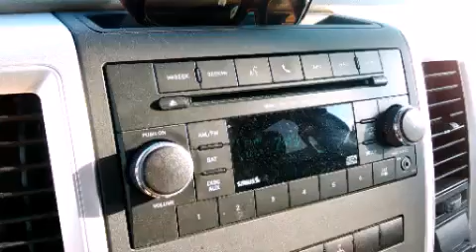Blind Ammo Hunting......